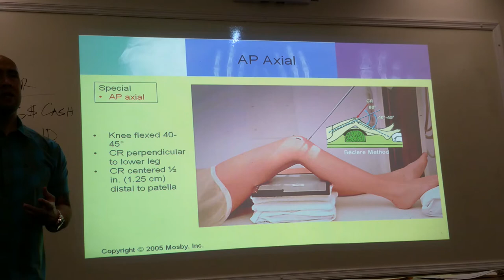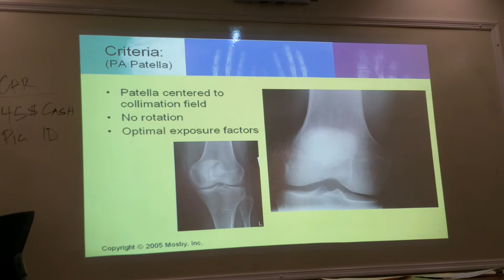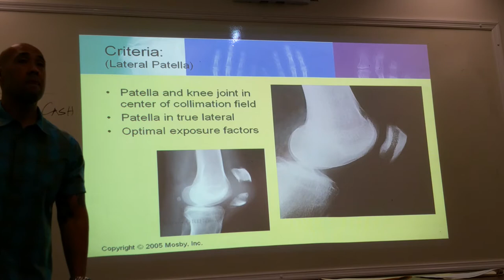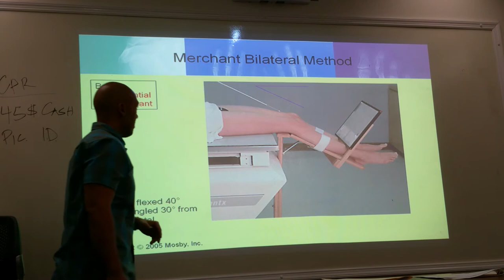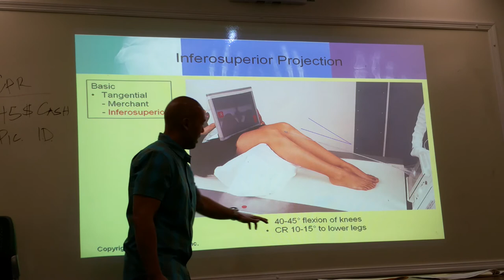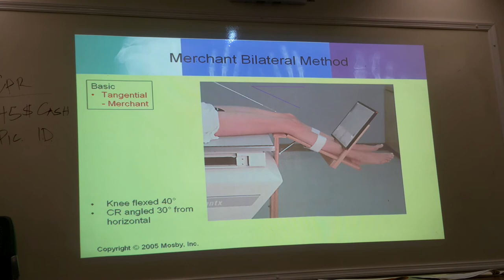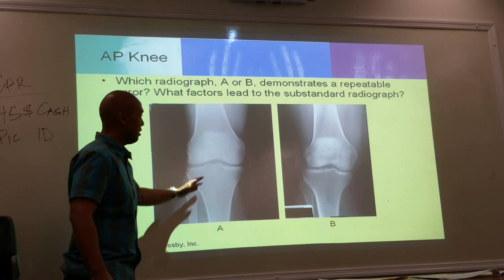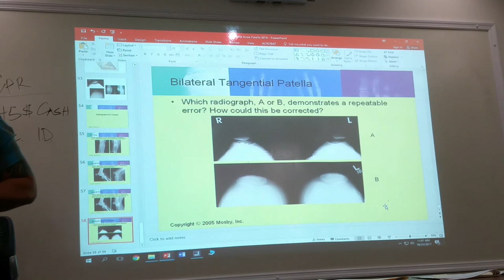Rad 150 Lecture 7: Video 3 of 3